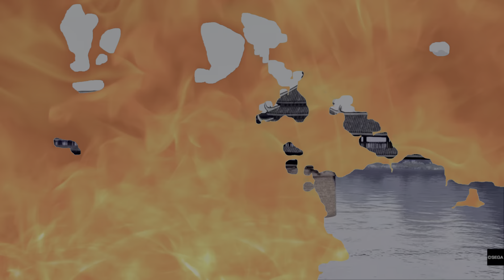Virtua Fighter: Poró Cup - Rodada 4 - 05/05/2022